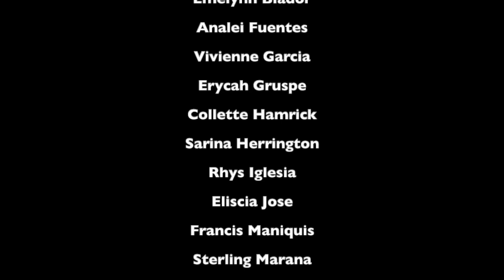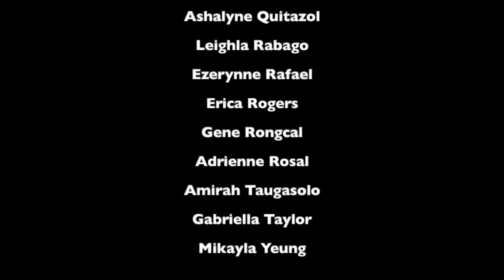Mara Urbanozo Middle School Dance Competition -- 1st Place (Division 1) | Ilima Royal Prodigies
Middle School Dance Competition
Blaisdell Concert Hall

Performance Video Credit: @drakaebae

1st Place: Ilima Intermediate School
2nd Place: Waipahu Intermediate School
3rd Place: Ewa Makai Middle School

Choreographers:
- Scars To Your Beautiful (Joe Mason Remix) | Shayna deGuzman
- Shots | Lily Bauzon
- Wake Up In The Sky | Mikka Aban
- Hold Me Back | Mikka Aban & Shayna deGuzman